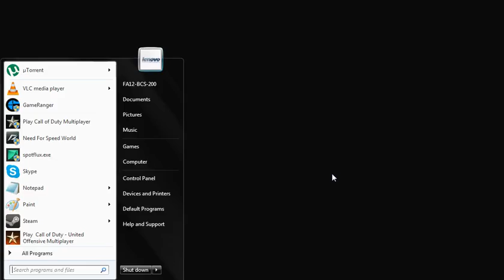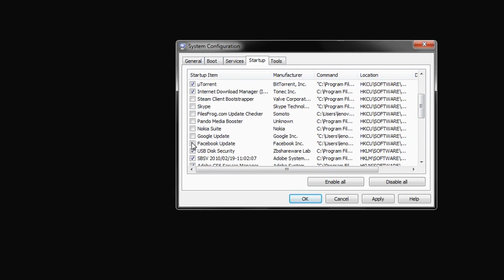How to close startup Applications in Windows and Increase PC Performance | WAQ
Type Msconfig.exe in start Menu of your windows. Access the Startup Menu and uncheck the Applications, you think you don't need at startup. Apply settings and restart your PC, that will increase the performance of your PC at startup as a consequence.